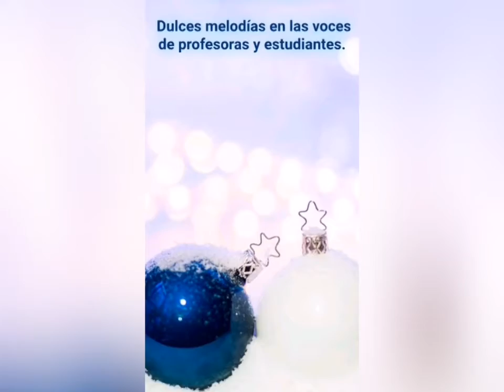✨Sones de Navidad, dulces melodías en las voces de profesores y estudiantes✨